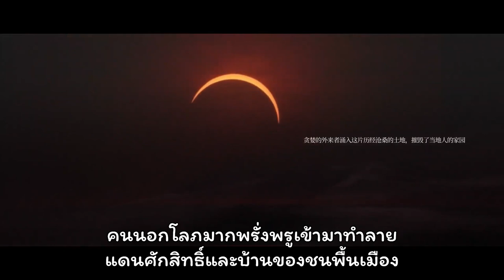[Arknights] Tales within the sand | เรื่องเล่าจากผืนทราย PV [ซับไทย]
ลงกันโดนคิตตี้บอกว่าลงแต่คอนเทนต์ BA

ลงรอบที่สามเพราะโดน @LibraryofRhodes งอน เพราะแปลไม่ตรง